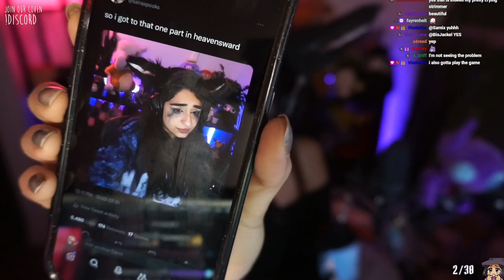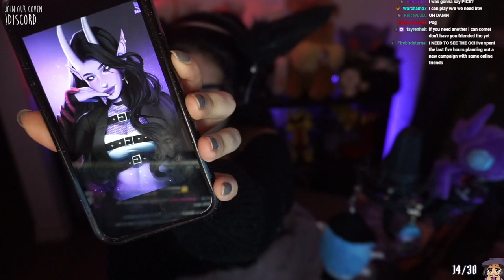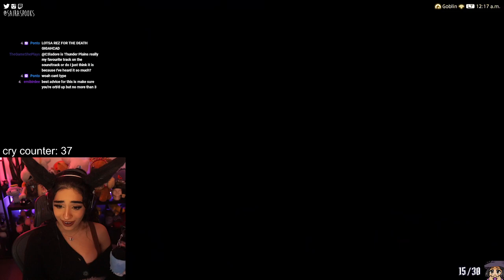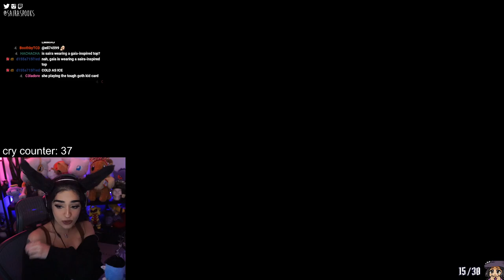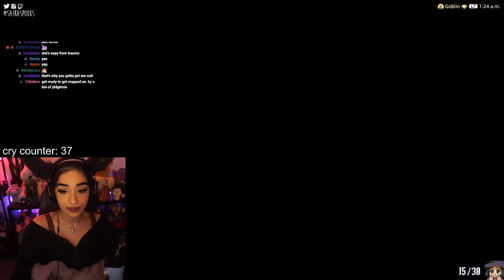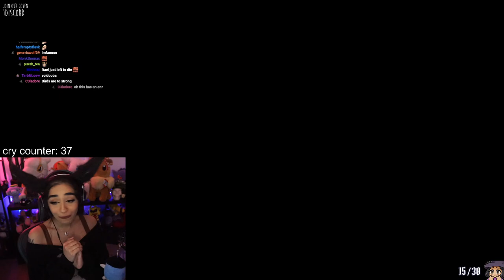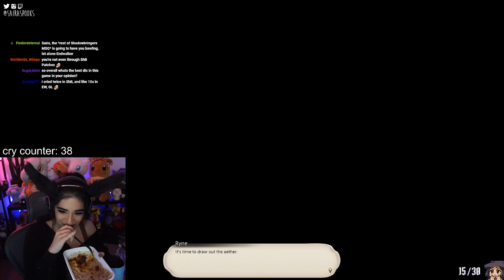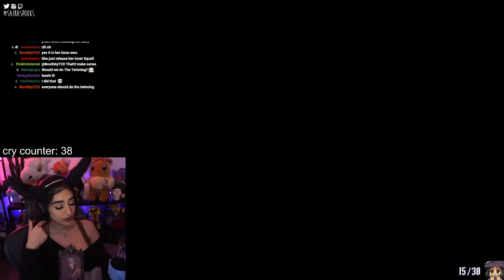Eden's Verse ✵ Final Fantasy XIV Shadowbringers 5.0 Playthrough